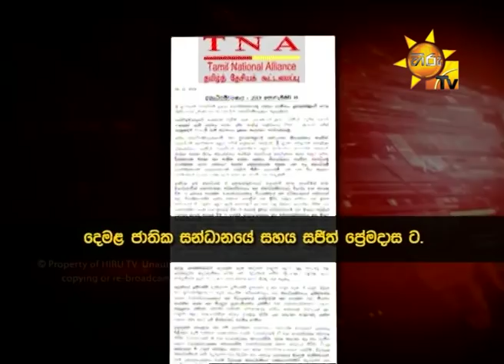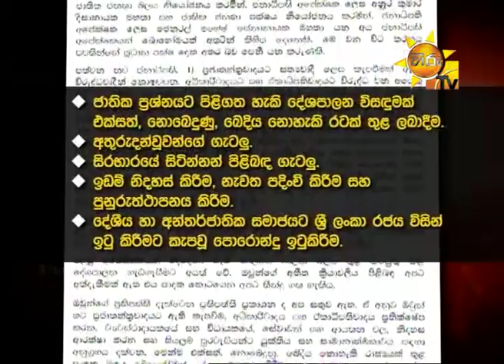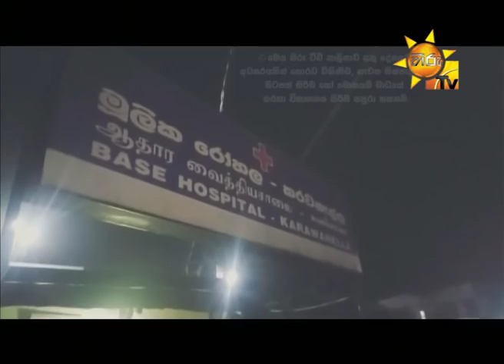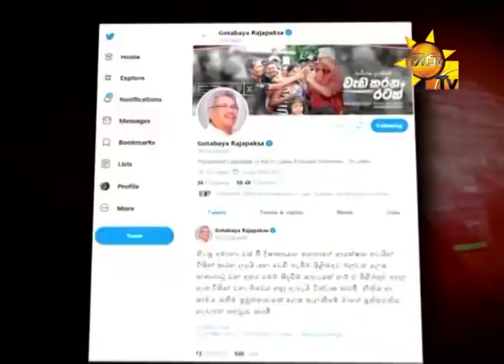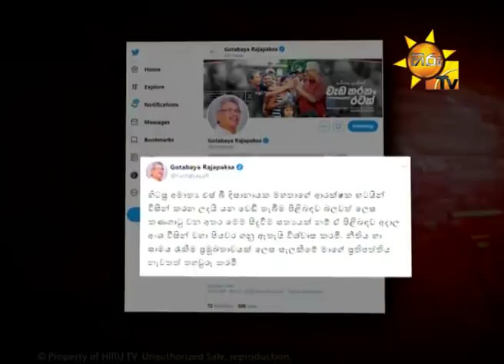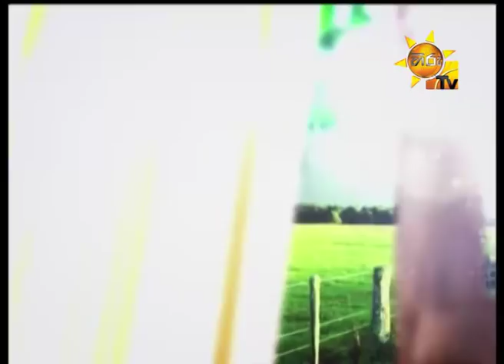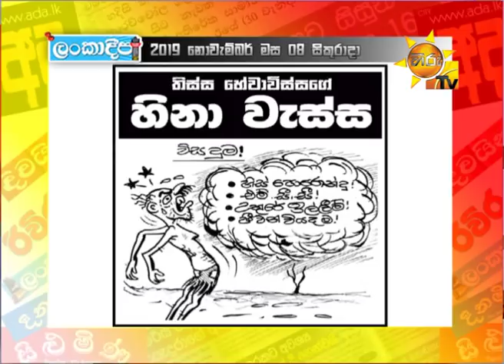Hiru TV Paththare Wisthare | Episode 2641 | 2019-11- 08